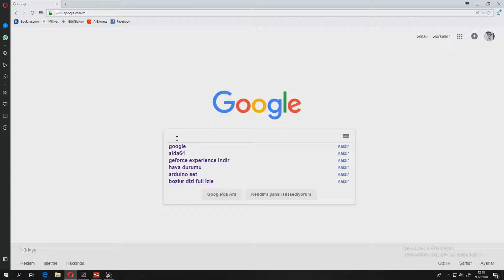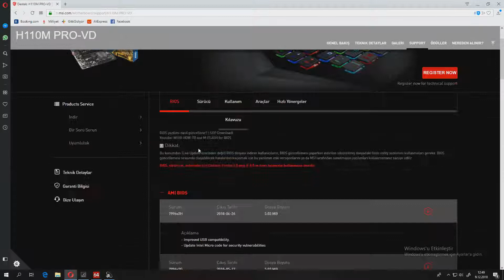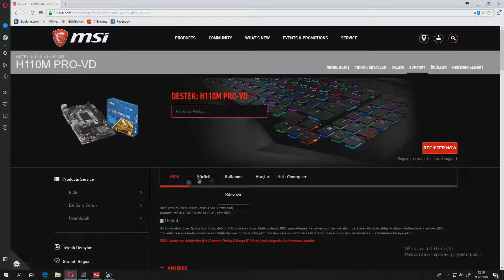Anakart Sürücülerini İndirme Rehberi.